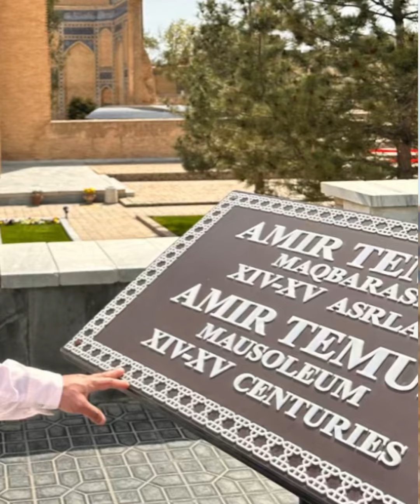Amir Timur, A Monster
History of Timur is hard to grasp. He ruled, he killed, he is hero for some, a monster for the rest.